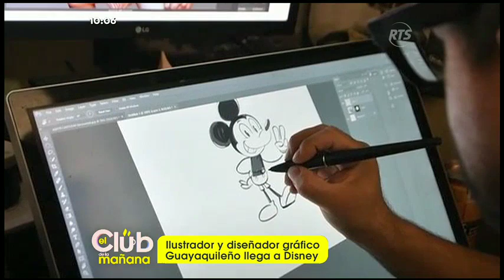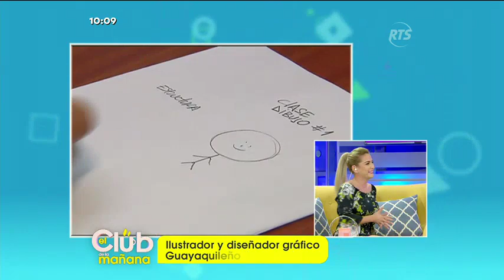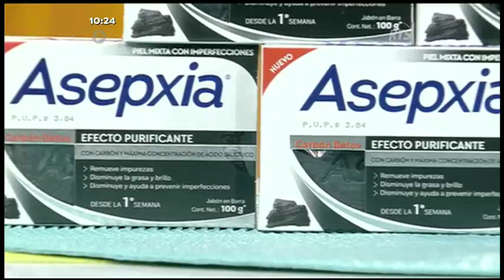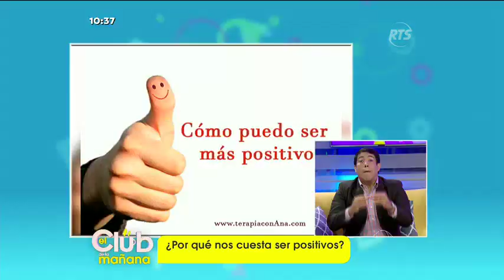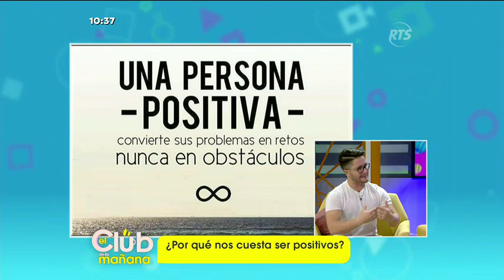El Club de la Mañana: Programa del 12 de Agosto de 2019